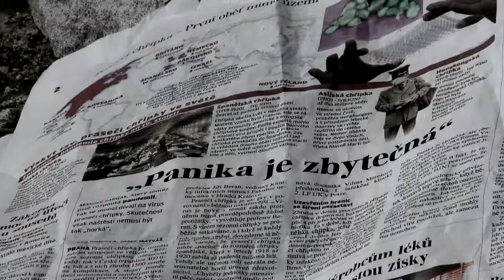Psycho Film Praha 2009 - Oficiální znělka festivalu (HQ)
Namet, rezie, strih: Matej Beran
Kamera, strih, postprodukce: Vojta Filcev
Zvuk: Honza Martinek

Hraji:
Pavel Krsicka
Jakub Beran
Irena Jonasova
Honza Dvorak
Honza Zeleny
Petr Rossi

Masky:
Honza Kosan